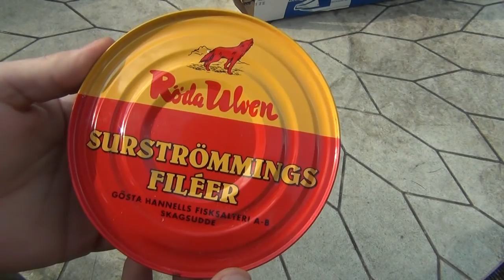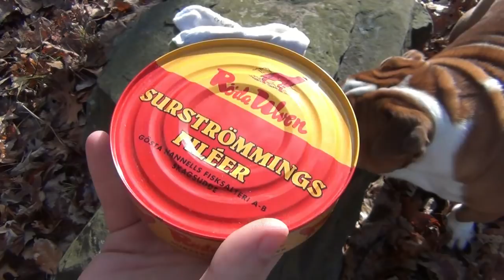Surströmming Challenge (UNCENSORED)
WARNING : This really is pretty disgusting and your messed up for wanting to watch it, lol so don't complain...